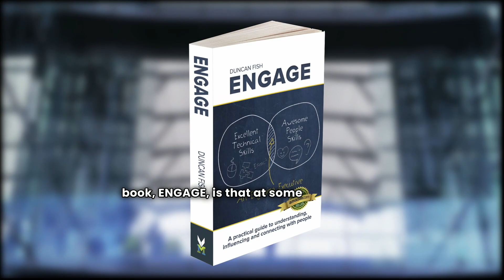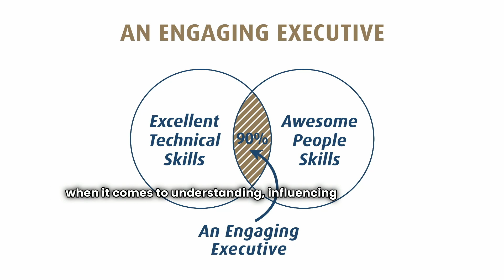Who is our ideal client?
In this video Duncan Fish, Head Coach & Founder of The Engaging Executive, speaks about our ideal client.  Here is a hint - if you would describe yourself as very 'left brained', this could be for you.